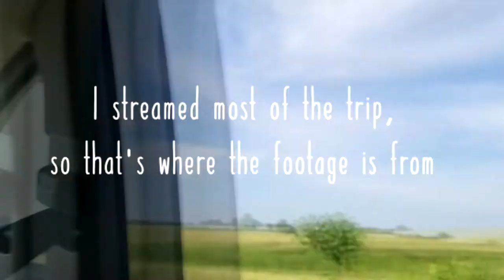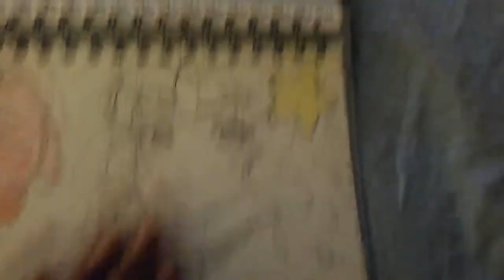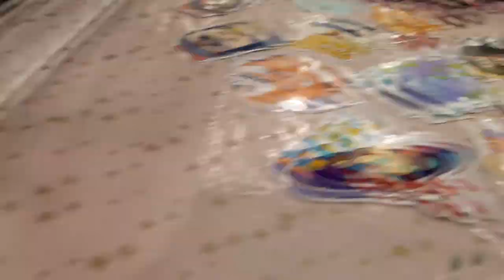JAFAX 2019 | Artist Alley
.•:*´¨`*.✩ Check the stuff below for more info!  ✩.*`¨´*:•.
.•:*´¨`*.✩                           LINKS                            ✩.*`¨´*:•.

-CIKI- Baby Crush (Club2Tokyo Remix)